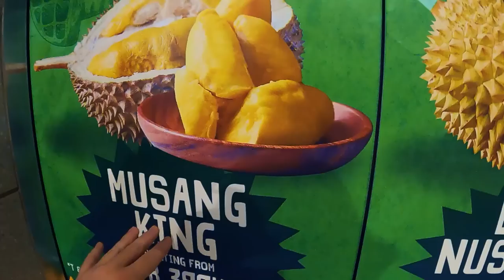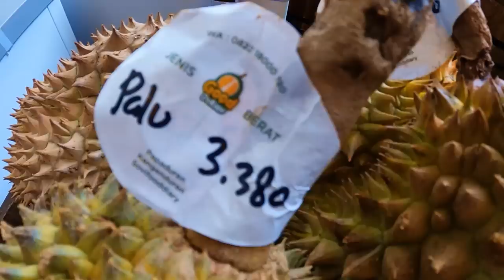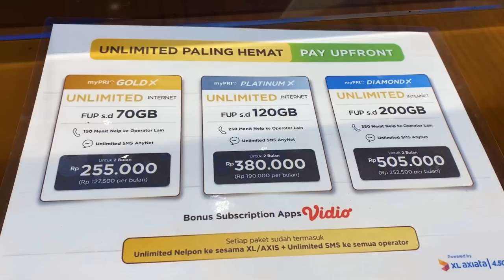I was told to avoid these buses in Indonesia…🇮🇩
Angkot Mikrolet is a mean of public transport in Indonesia.
It's kind of like a mini-bus without a door, and it picks-up passengers whenever, wherever.
I wanted to go to Gandaria City, a Jakarta mall to get an Indonesian sim card.
What better way to start my Indonesian journey by riding an angkot!
Once we got to the mall, strangers treated us to some durian and cendol.
Angkot Mikrolet merupakan salah satu sarana transportasi umum di Indonesia.
Ini seperti mini-bus tanpa pintu, dan menjemput penumpang kapan pun, di mana pun.
Saya ingin pergi ke Gandaria City, mal Jakarta untuk mendapatkan kartu sim Indonesia.
Apa cara yang lebih baik untuk memulai perjalanan Indonesia saya dengan naik angkot!
Begitu kami sampai di mal, ada orang yang mentraktir kami durian dan cendol. Orang indonesia baik bangetttt. Lihat vlog kami!

00:00 - Adventure on Jakarta's microbus (friendly people)
7:44 - Distracted by durian (Indonesia vs Malaysia?)
25:20 - Finally back on track (no regrets)